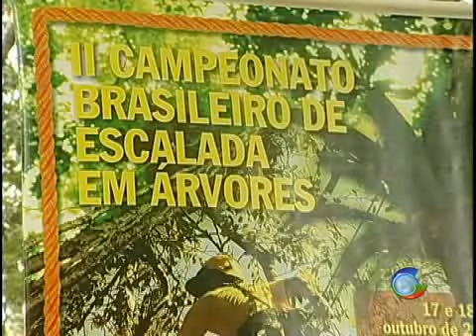Pratica de Arborismo chega ao Acre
Uma modalidade pouco conhecida chega ao acre: a escalada em ávores, um profissional de manuas está em rio branco, para explicar as técnicas, em outubro, a capital acriana será sede do campeonato nacional 💻Para mais informações, acesse